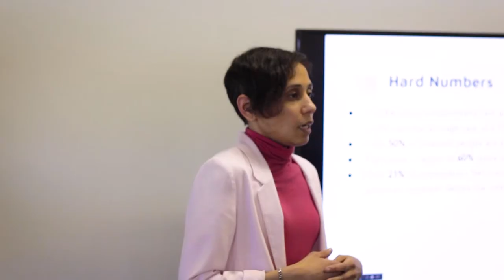Kelly Bron Johnson - CANIE Scotiabank Entrepreneur of the Year semi-finalist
Kelly Bron Johnson is a Black, non-binary, autistic and hard of hearing self-advocate who is the
founder of Completely Inclusive. The organization is a social enterprise focused on teaching
businesses how to be inclusive and accommodating to all diverse and underrepresented
people, including BIPOC, LGBTQ+, people with disabilities and those with food allergies. They
are also the founder of The Autistic Entrepreneurs Network, an initiative that aims to support
autistic would-be entrepreneurs and create a mentorship and micro-grant community.